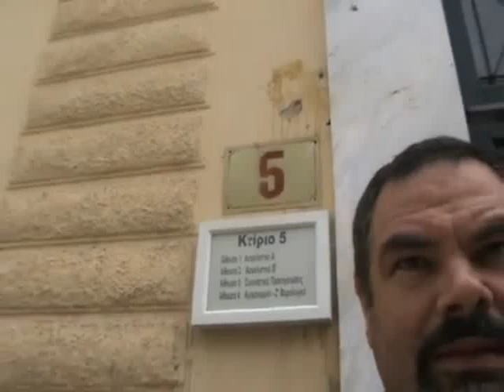ΕΠΑΜ: ΤΑ ΕΚΚΑΘΑΡΙΣΤΙΚΑ ΤΗΣ ΕΦΟΡΙΑΣ ΕΙΝΑΙ ΠΛΑΣΤΑ! 16 Μαΐου 2013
Στιγμιότυπα και σχόλια από πολίτες και μέλη του ΕΠΑΜ (μεταξύ αυτών και του γ.γ. του ΕΠΑΜ Δημήτρη Καζάκη) από την εκδίκαση της προσωρινής διαταγής σχετικά με την συλλογική αγωγή που αφορούσε στην πλαστότητα των εκκαθαριστικών της Εφορίας, την Πέμπτη 16 Μαΐου 2013 στο Πρωτοδικείο Αθηνών.
Η αγωγή κατατέθηκε από τον επικεφαλής του Νομικού Τμήματος του Ε.Πα.Μ. δικηγόρο κ. Μ. Μαρινάκο, στις 11/4/2013 με την διαδικασία της Τακτικής του Πολυμελούς στο Πρωτοδικείου Αθηνών και με την παρουσία και βοήθεια μελών της Γραμματείας της Νομικής Αλληλεγγύης.
Ευελπιστούμε ότι όλα θα πάνε καλά και θα έχουμε την θετική απόφαση που όλοι προσμένουμε.